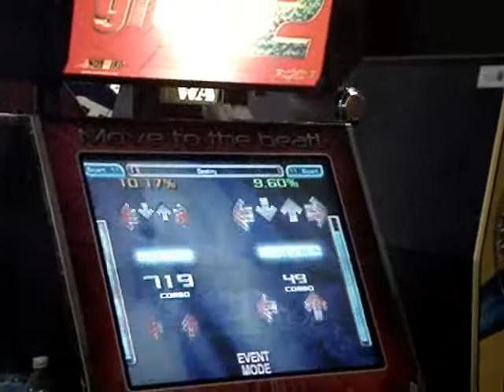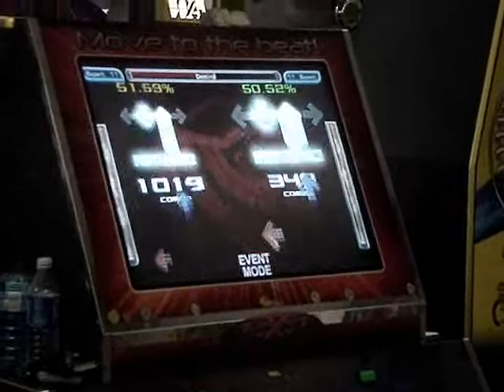Dukamok vs VivaLaMooChicken - Destiny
Dukamok(left) and VivaLaMooChicken(right) playing Destiny at RMT8